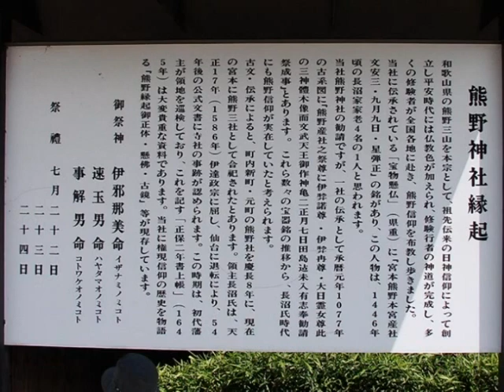南会津郡「祇園祭・花嫁行列」21年7月23日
●会津名所地　総合ホームページご紹介します。
田島町祇園際は、鎌倉時代の文治年間今から約800年以上の昔から続けられている行事で国の重要無形民族文化財に指定されており、・・・また他県から見に参られる方も数多く見受けられます。
運行される大屋台の上で子供達が歌舞伎を演じシャンギリと言う演奏を披露。見所は、2日に行われる七行器(ななほかい)行列・・・別名・花嫁行列。